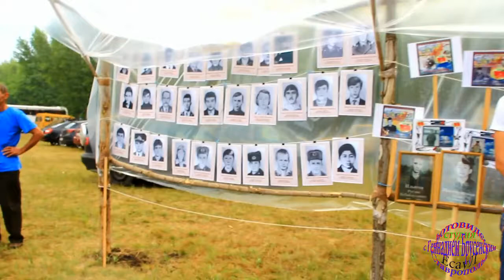САЛАМ БАЧА 2017г Волонтёры Светланы Канаевой